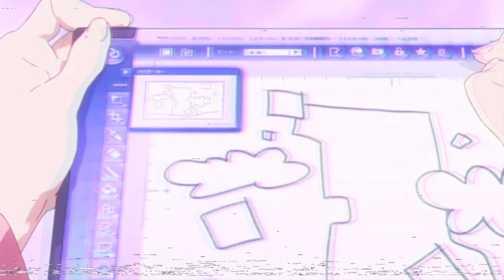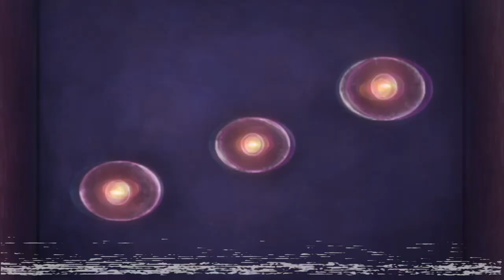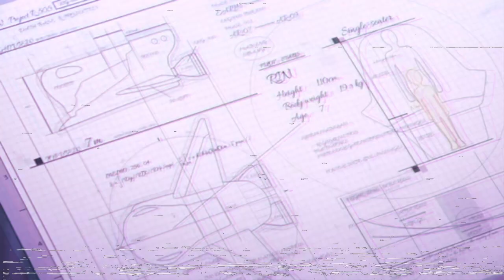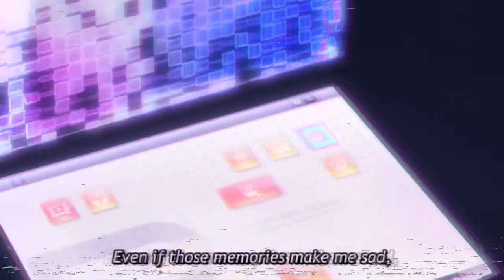(SYNTHWAVE) Porter Robinson & Madeon - Shelter (Rabbi7 Von Sardines Remix) Music Video